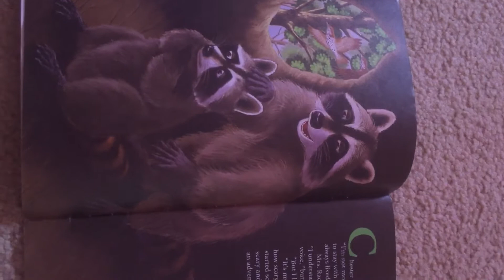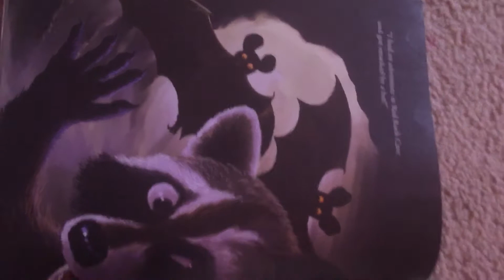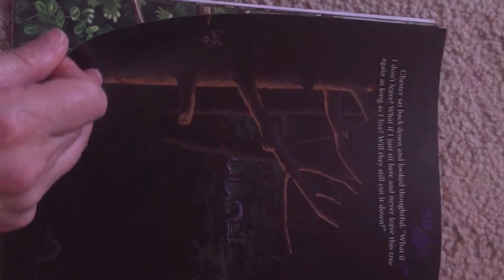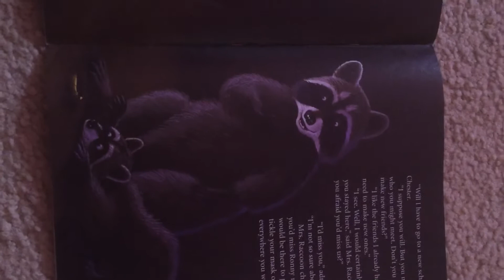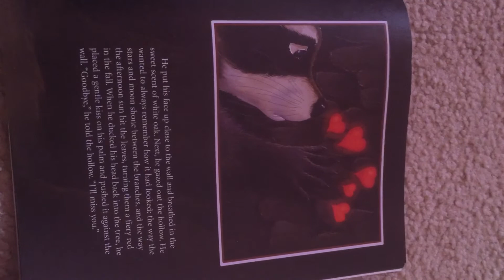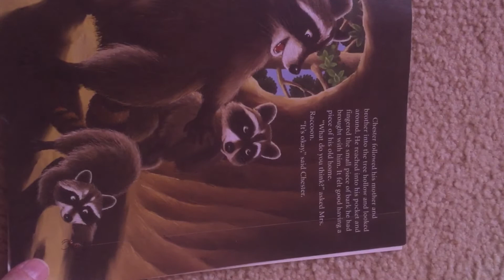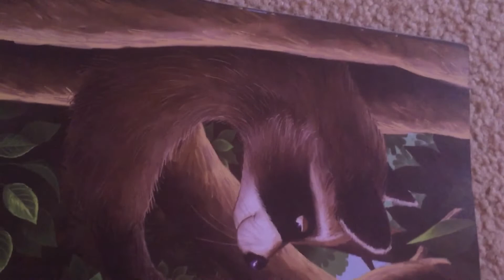A Kiss Goodbye